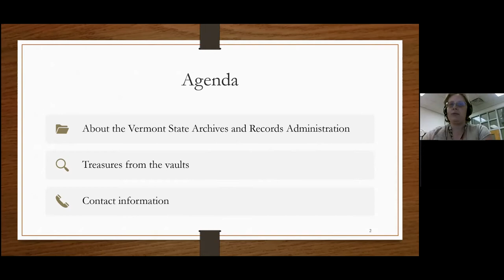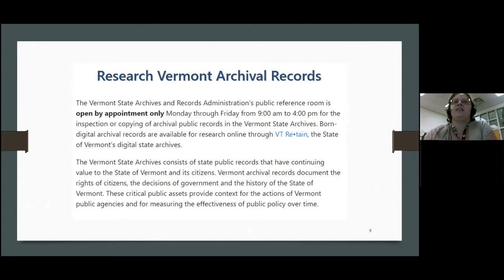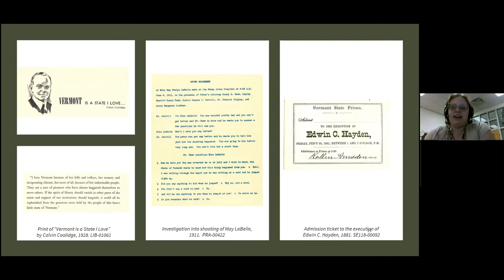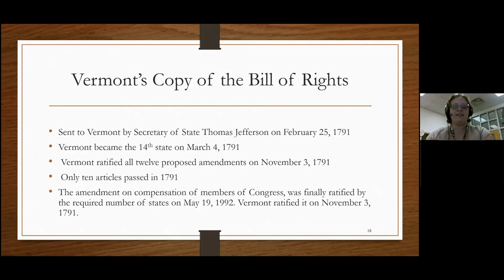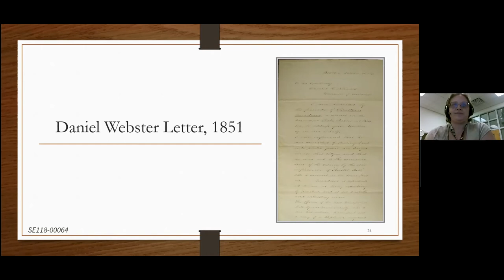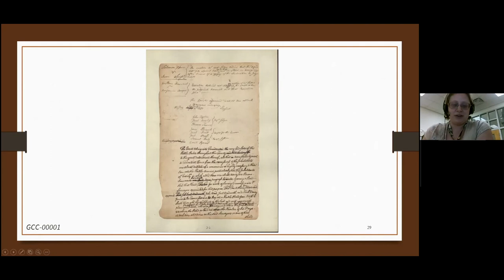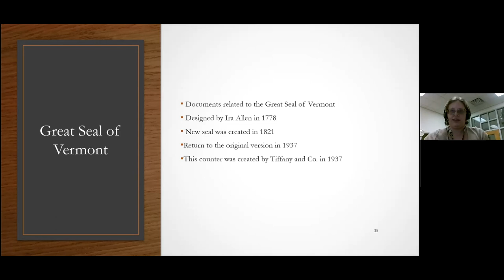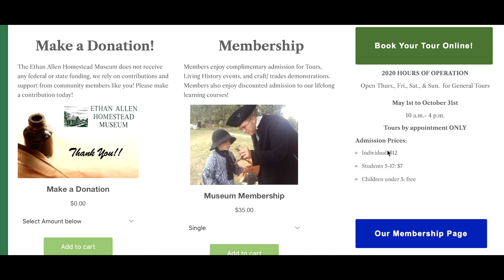Hidden Treasures in the Vermont State Archives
To support the Ethan Allen Homestead Museum and help us continue to bring you programming, please click here to make a donation

The Vermont State Archives are a valuable resource for researchers and historians, they contain documents and items that tell a lot of the history of the state. They also contain interesting items and stories that don't often see the light of day. Join us as Mariessa Dobrick, Reference Archivist for the State of Vermont, presents some of the known, and lesser known things found in the State Archives.